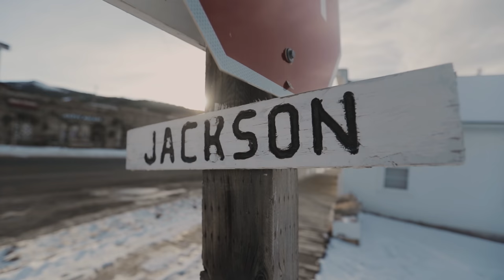DU Films: Ruby Valley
The breathtaking scenery of Montana is the backdrop for this film featuring dedicated Ducks Unlimited volunteers Jim and Jean Prough.